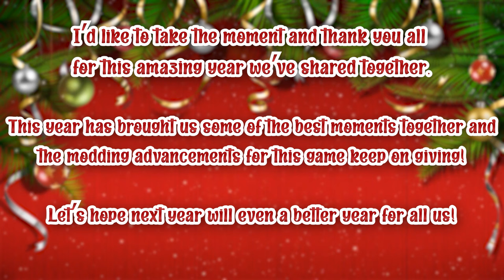Cars 2 The Video Game (PC) - Xmas Holiday Mod | Launch Trailer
A Christmas gift for you all! I release this just so before Christmas, you have the time to play and enjoy this mod. 2023 has been a great year for the modding community. Great mods have released from everyone alongisde amazing modding advancements, let's hope 2024 will be even a better year for us!
As a bonus message i guess, massive thanks to everyone for being here. You all make this community what it is and i'm grateful to be a part of this space. Much love.